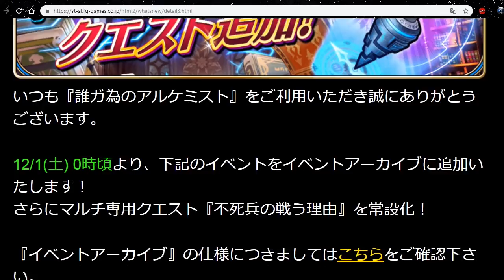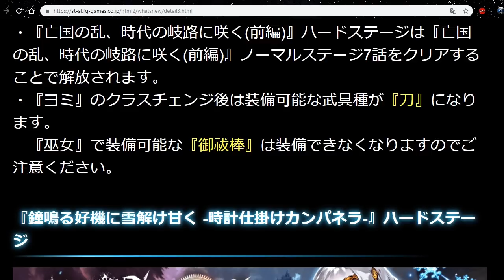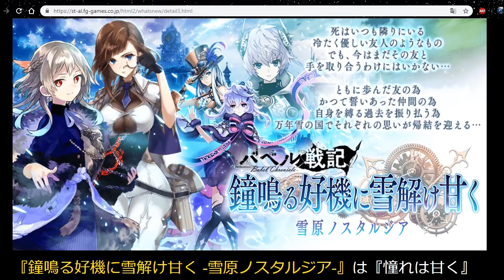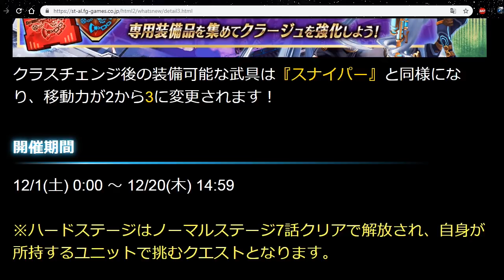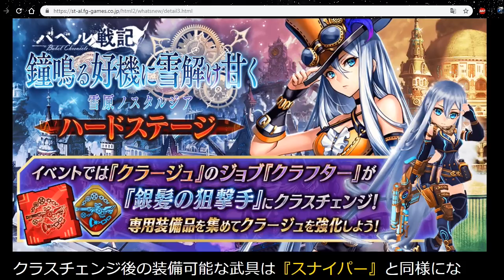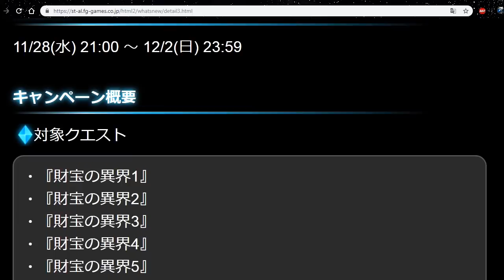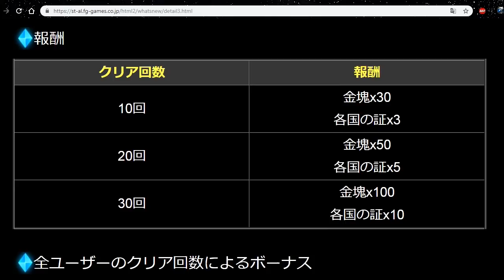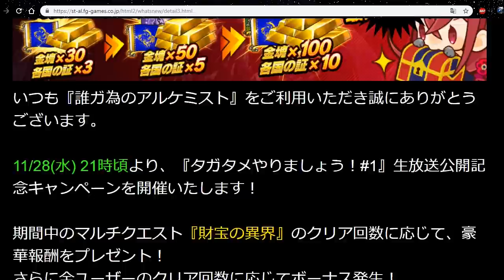The Alchemist Code JP Noticias - Nuevo capítulo de las crónicas de Babel y nuevo cambio de clase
Bienvenidos de nuevo al canal de Andrew54 y esta vez vamos a presentar las buenas nuevas que nos tiene el juego japonés para este 1° de Diciembre. Espero lo disfruten y comenten XD